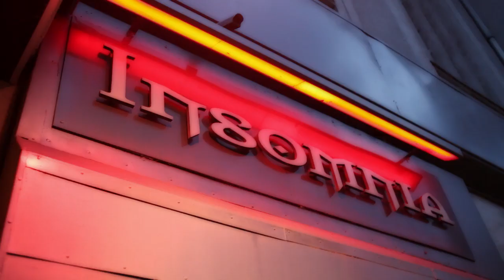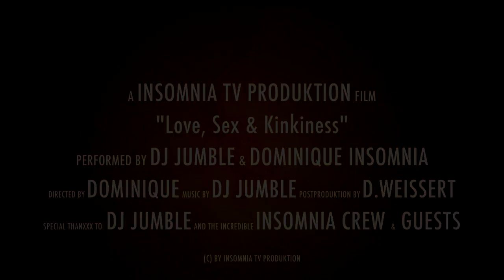JUMBLE feat. Dominique Insomnia. ★ Insomnia Nightclub Mix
JUMBLE was a resident DJ at Club Insomnia in Berlin for a long time and met the owner Dominique Insomnia there. It did take long before the project JUMBLE feat. DOMINIQUE INSOMNIA was started. The hedonistic nightclub INSOMNIA is known far beyond the borders of Berlin. Everything is geared towards pleasure: the furnishings, the music, the drinks and of course especially the guests, because only those who meet the dress code "sexy - fetish - elegant" are admitted. Eroticism plays a big role. There are concerts, readings, shows, exhibitions, happenings and other activities that present the theme of eroticism. Thus, all senses are addressed at INSOMNIA.

CHAMPIONSOUND was founded in in Berlin. The breakbeat scene was boiling in London and techno saw the light of day in Berlin. House, Garage, Gabba and many other styles of music emerged. In the post-reunification period, many new large and small clubs such as Tresor, E-Werk and Fischlabor were founded in Berlin. The perfect biotope to try out new music and offer new styles of music to the dance-mad crowd. To call the whole thing just techno would fall short, because different styles quickly emerged. In England it was the rave and in Germany the techno party. It doesn’t matter. The main thing was to dance, party and have fun.